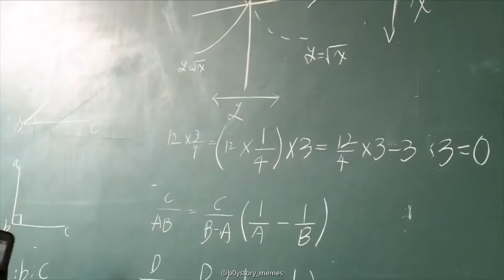20 min of BOY STORY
Hoy te traemos el 4 funny moments de BOY STORY! esta vez trae videos de los chicos en sus comiensos hasta el mas actual!